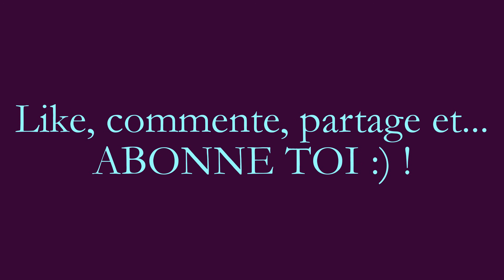F.A.Q Summer "partie 2"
*FILME LE 11 JUILLET* voici la partie 2 de la faq. La partie 3 sera la derniere et je suis désolée mais je n'ai pas pu répondre a toutes vos questions y en avait trop...